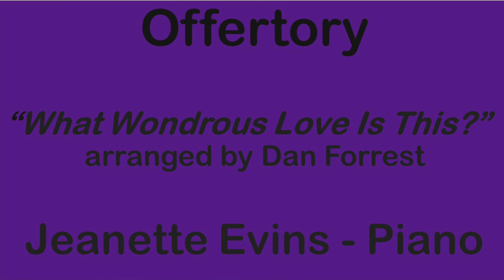Offertory: “What Wondrous Love Is This?” arranged by Dan Forrest! Jeanette Evins - Piano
Offertory: “What Wondrous Love Is This?”
arranged by Dan Forrest
Jeanette Evins - Piano